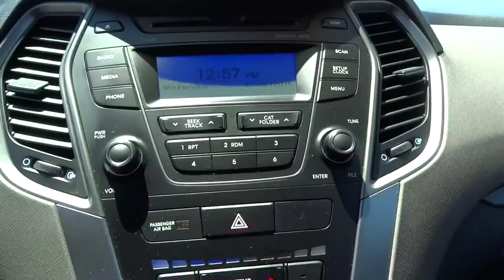2014 Hyundai Santa Fe Sport Walnut Creek, East Bay, Dublin, Concord, Livermore, CA R6858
2014 Hyundai Santa Fe Sport
2014 Hyundai Santa Fe Sport  - Stock#: R6858 - VIN#: 5XYZTDLB9EG160754

All Wheel Drive! Don't wait another minute! Come take a look at the deal we have on this terrific-looking 2014 Hyundai Santa Fe Sport. This superb Hyundai is one of the most sought after used vehicles on the market because it NEVER lets owners down.This vehicle is a Previous daily rental.To see more quality vehicles like this one right here just or dial .